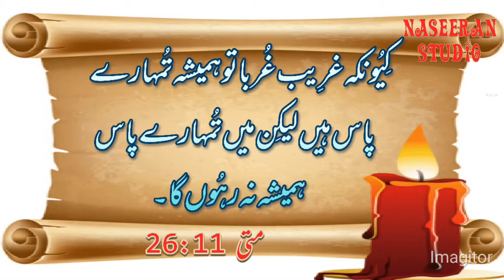Gareebon ke 10names.in the .bible.naseeran studio.pastor emmanuel javed best infovideo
10 names used for the poor in the Bible
 Message Pastor emmanuel javed
 Video upload naseeran studio
 Slaves, poor, simple people, the poor, the lowly, the poor, the poor, the needy, the poor
 Best info info video
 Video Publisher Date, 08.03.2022